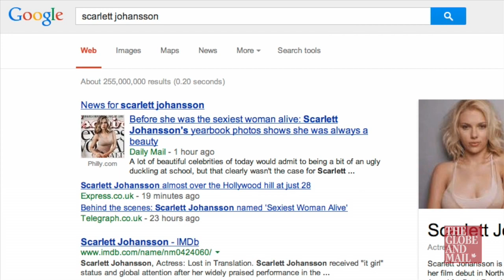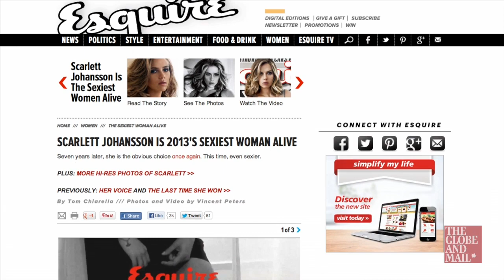Scarlett Johansson, Gwyneth Paltrow and the difference between sexy and beautiful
With Scarlett Johansson being named Esquire's sexiest woman alive, and Gwyneth Paltrow already bestowed the honour of People's most beautiful woman of 2013, The Globe's Hannah Sung and Cliff Lee dig deeper into what we actually talk about when we talk about sexiness and beauty.